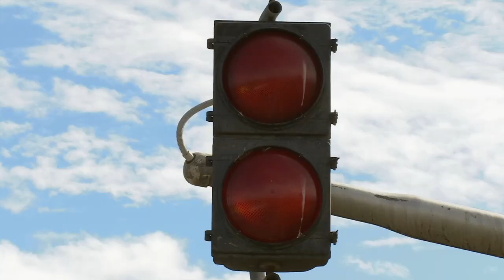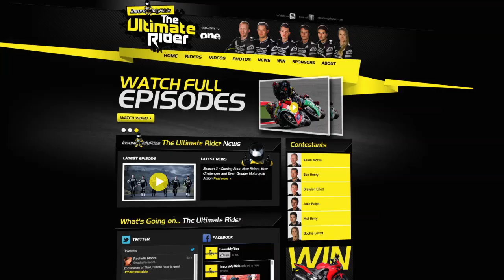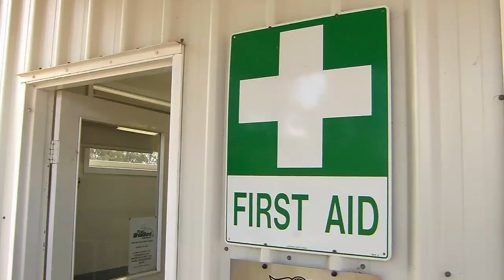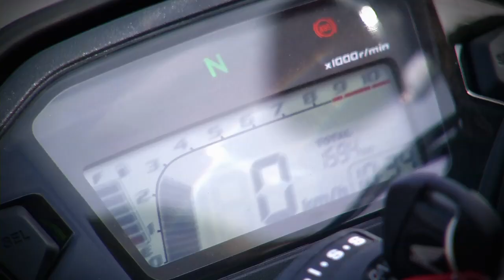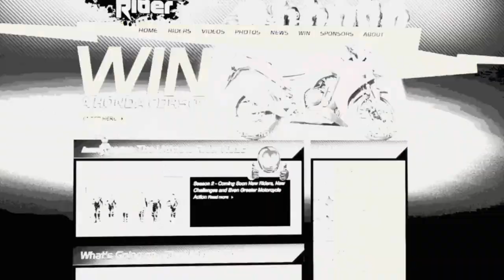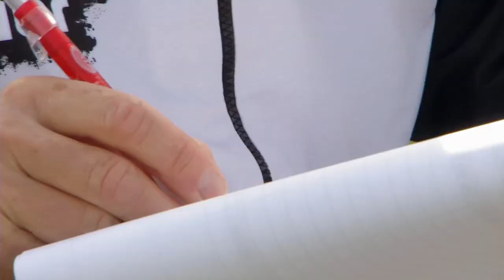InsureMyRide The Ultimate Rider: Season 2 Ep 3 - Dirt Vs Road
Season 2 of InsureMyRide The Ultimate Rider http// New Riders, New Challenges and Even Greater Motorcycle Action.

Last week our rookies went hard in the hotlaps challenge, this week is a little different.

It's Dirt Vs Road and The Ultimate Rider will need to master both surfaces to claim top spot and take the $20,000 prize.  And, surprise eliminations could end their dream at any time.

It's Week 3 and the rookies start the day in a Start Skills session with the legend himself, Daryl Beattie.  The rookies race each other to find a contender to take on Daryl.

The series business is back on the road this week in a gymkhana, who will tame the tricky course and take the points?

Daryl Beattie:  Jakey Ralph, where do I start, you know I continue to laugh because he is a show man, he is really a showman.

And will this week be an elimination?